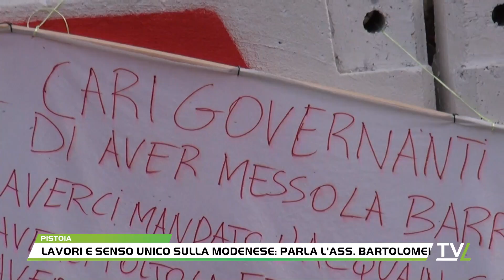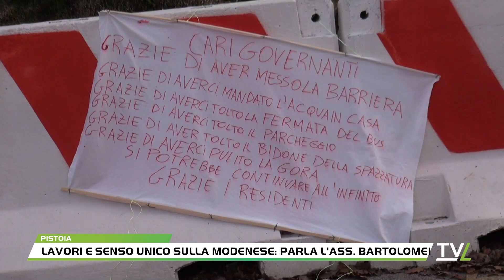Lavori e senso unico sulla Modenese: parla l'ass. Bartolomei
Sono iniziati i lavori per la messa in sicurezza del pendio sulla Modenese, non lontano da Capostrada, dal quale nel gennaio del 2021 si distaccò un grosso masso; lavori che sono finalizzati a impedire la caduta di materiali. A fare il punto sulla situazione è stato l'assessore del Comune di Pistoia Alessio Bartolomei.